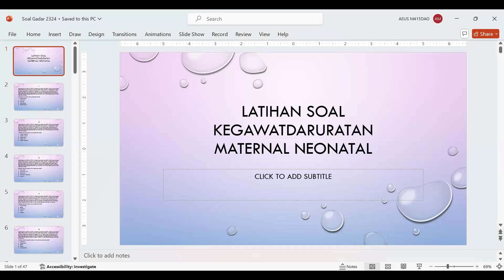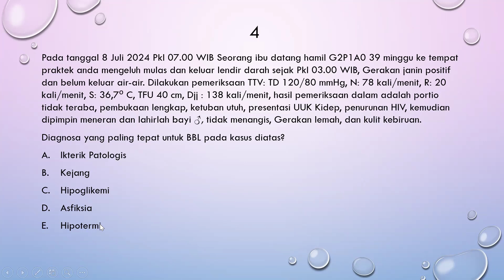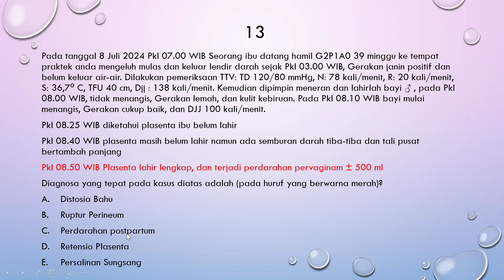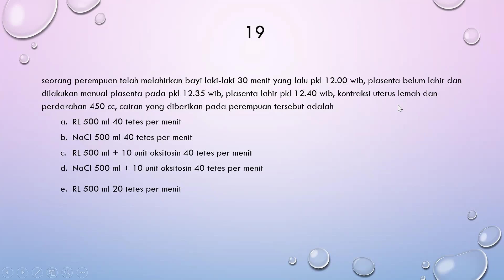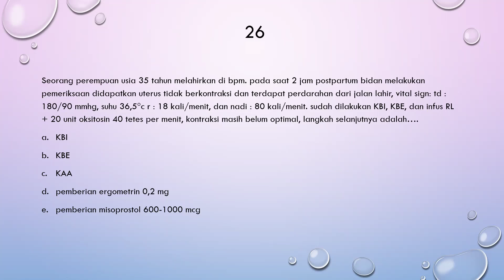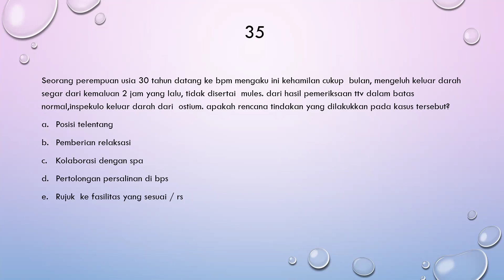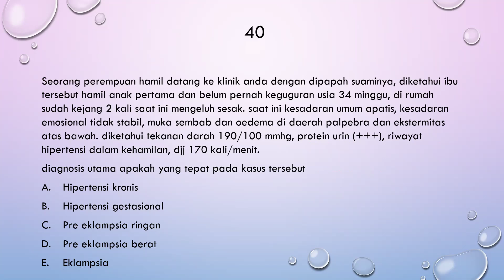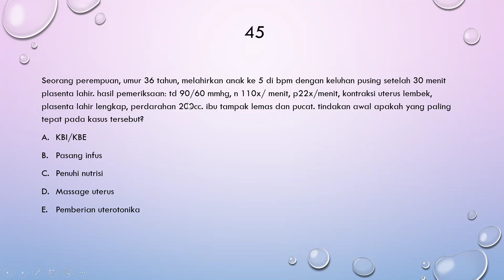Contoh Soal Kegawatdaruratan Maternal Neonatal